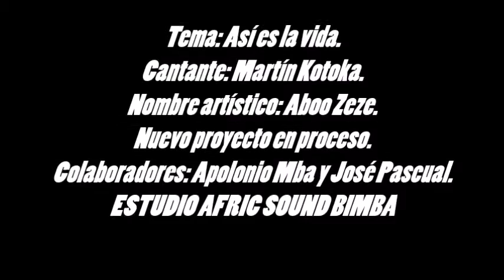ABOO ZEZE Tema Así es la vida